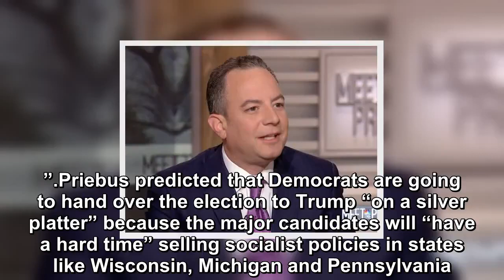Dems Handing 2020 Over to Trump ‘on a Silver Platter’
During a Sunday interview on New York AM 970 radio’s “The Cats Roundtable,” former White House chief of staff Reince Priebus weighed in on the 2020 presidential election, saying President Donald Trump